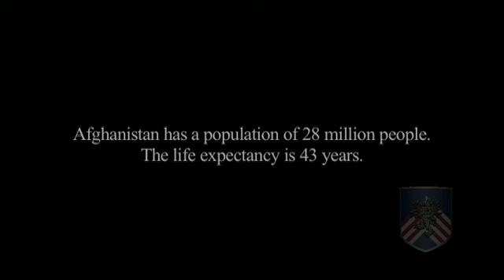Afghanistan via Black Hawk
Another sequence of footage I shot from Operation Enduring Freedom covering 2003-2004 in Afghanistan. The large carved open areas with caves at the end of the clip once held the ancient Bamiyan Buddha statues that the Taliban destroyed in 2001.  Edited to "Deep Blue Day" by Brian Eno.

Camera = Canon XL1
Lens = 16X Zoom & 3X Wide